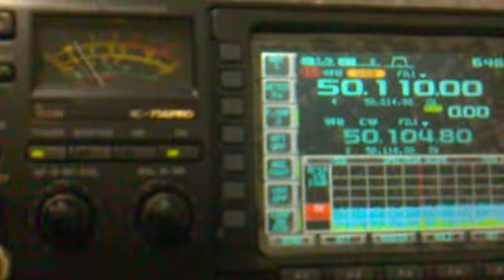BU2BE 50.110 CQING NOW